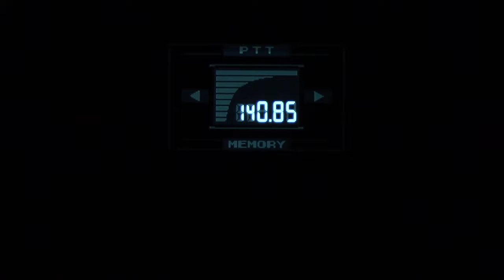Metal Gear Solid 1 blind playthrough pt3: DARPA's Long Speech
Seriously, most of this part is talking with him. I'd like to hope that I had decent commentary for it.